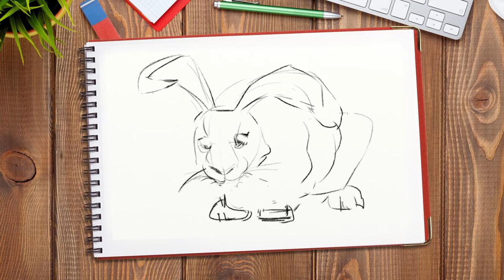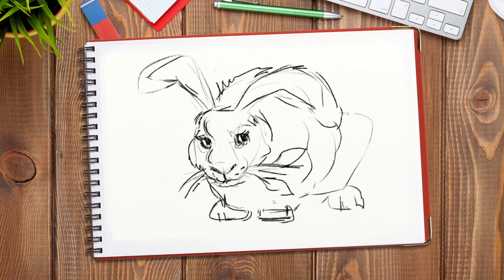How to draw a fluffy rabbit? Draw with us!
Sketch from line to picture step by step.  Drawing for kids, learning to draw. Bunny. The rabbit is chubby.  sketches in the morning AnaitSmi